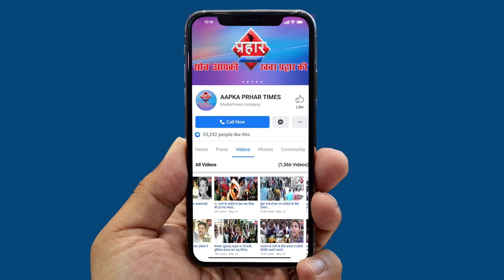CAA के खिलाफ ठाणे में तिरंगा यात्रा हज़ारो लोग शामिल|islamuddin khan||Aapka Prahar Times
CAA के खिलाफ ठाणे में तिरंगा यात्रा हज़ारो लोग शामिल
तिरंगा यात्रा में हजारो की भीड़
CAA के खिलाफ तिरंगा यात्रा